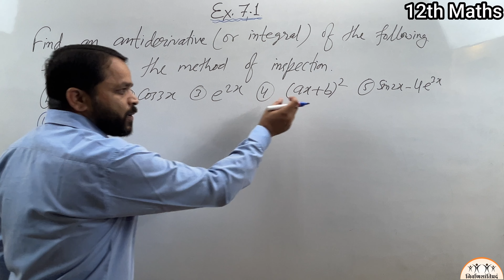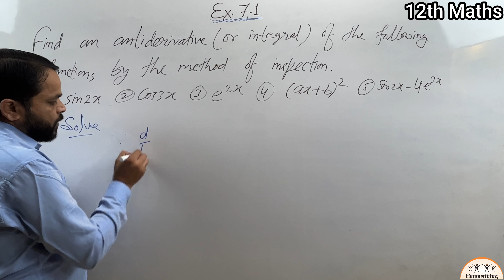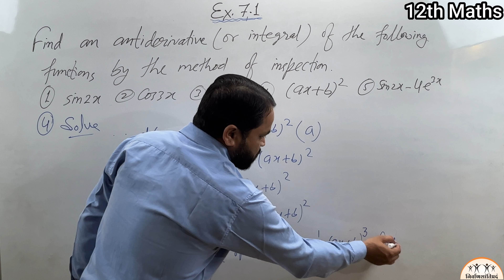ncert 12th maths ex.7.1 Q.4 | Anti-Derivative of the function “(ax+b)^2” by the method of inspection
Namaskar Dosto🙏🏻
Is video me class 12th maths ncert ki volume-II chapte-7 “Integrals” ka solution hai,
Find the anti-derivative of the given functions by the method of inspection.
Q.1 sin2x, Q.2 cos3x, Q.3 e^2x, Q.4 (ax+b)^2,
Q.5 sin2x - 4e^3x

Solve 4: we know that
          d/dx{(ax+b)^3} = 3(ax+b)^2(a)
                                     = 3a(ax+b)^2
 1/3ad/dx{(ax+b)^3} = (ax+b)^2
d/dx{1/3a(ax+b)^3} = (ax+b)^2
therefore anti derivative of (ax+b)^2 = 1/3a(ax+b)^3

Thanks